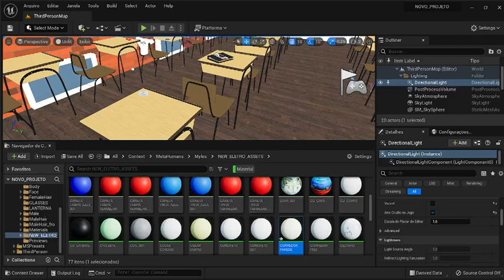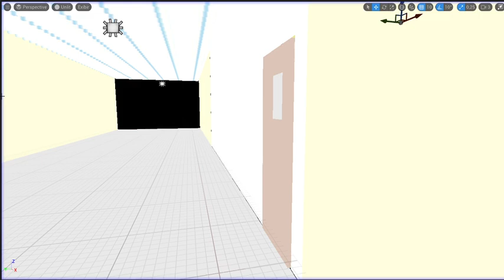Eletrô - o Jogo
Desenvolvimento de jogo realizado paralisado em 2021, inspirado na querida escola onde estudamos durante o período 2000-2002. Se você tem interesse em nos apoiar com esse projeto, nos envie um direct!